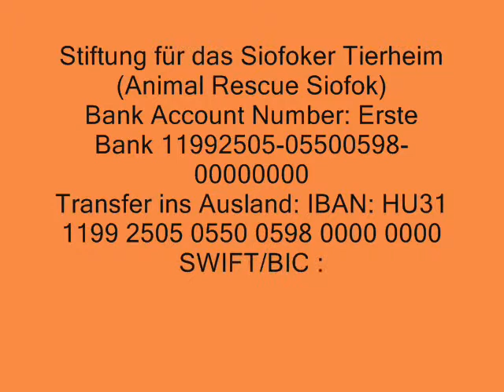Hunde aus Ungarn suchen ein Zuhause - Kincső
Kincső lief auf der Autobahn (!) umher , bereits mit einer schlimmen
Wunde an ihrer Seite, als unser Kollege sie einfangen konnte .
Sollten Sie mehr über diesen Hund erfahren möchten , lesen Sie bitte unsere Datenbank :
und einfach nach den Hundenamen suchen .
Sollten Sie einen von ihnen adoptieren wollen , suchen Sie bitte den Kontakt mit einer unseren
Deutschen Partnervereine :

Kincső az autópályán kóborolt már volt egy csúnya seb az oldalán , amikor
rátalált kollégánk és be tudta fogni.
Visszahúzódó, kissé félénk, de nyugodt kutya. Ahogy az egészsége rendbe jött, sajnos kiderült, hogy a természete a többi kutyával problémás. Valószínűleg zavarja a nagy társaság, a nyüzsgő csapat. Mindenképpen egyedüli kutyának való, nyugodt, szerető gazdi mellett, ahol békésen élheti nyugdíjas életét.
Ha többet akar megtudni erről a kutyusról, itt elolvashatja :
: ezután csak a Kutyanév alapján kell keresni .